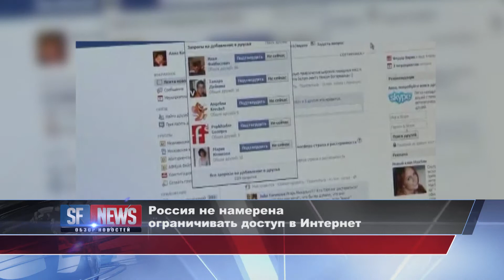Обзор Новостей | 26 Сентября - 3 Октября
В Техасе подтвержден первый случай заболевания Эболой

На территории США впервые зафиксирован случай заболевания лихорадкой Эбола, сообщает Associated Press со ссылкой на представителей медицинского ведомства.

Соответствующий диагноз был поставлен пациенту в штате Техас. Мужчину поместили в инфекционный изолятор клиники в Далласе. Симптомы болезни появились у него лишь после того, как он вернулся на родину из Либерии. Как отмечается, в самолете он чувствовал себя нормально.

В Портленде человек не показал чек работнику ​​Costcо. Результ - поломанная нога и иск на $670,000

Мужчина подал иск на магазин Costco Wholesale на сумму  $ 670 000. Он утверждает, что работник магазина толкнул его после отказа предъявить ему чек о своих покупках.

Тимоти Воллс (Timothy Walls) 28 января 2013 был доставлен в скорую помощь с переломом ноги в нескольких местах.

По словам одного из адвокатов Воллса, охрана магазина не имела право задерживать его по причине отказа предъявления чека о покупках.

Политика компании гласит: "Для того, что бы все операции покупок проходили правильно, мы оставляем за собой право проверять чеки при выходе.."